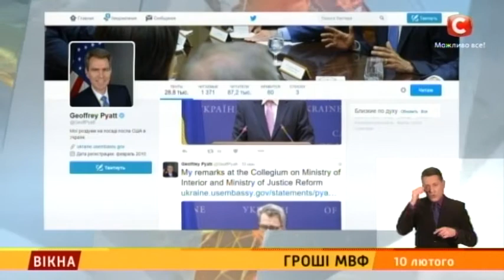Україна може залишитися без грошей МВФ - Вікна-новини - 10.02.2016